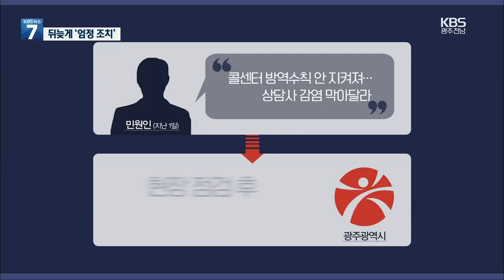광주 콜센터 집단감염 전 ‘마스크 미착용’ 신고 있었다 / KBS 2021.02.24.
[앵커]

 이처럼 보험사 콜센터에서 대규모 집단감염이 발생하면서 방역당국에는 비상이 걸렸습니다.

 그런데 이달 초 해당 콜센터에서 이미 방역수칙을 한 차례 위반한 것으로 확인됐습니다.

 [리포트]

 방역당국은 집단 감염이 발생한 콜센터의 긴급 방역과 위험도 평가를 위해 어제 현장을 방문했습니다.

 하지만 방역수칙은 잘 지켜졌다고 판단했습니다.

[박향/광주시 복지건강국장/어제 : "아크릴판 칸막이가 일어섰을 때 키높이 이상으로는 구성이 돼있었고요. 콜센터 상담을 할 때 방역 수칙은 대체로 잘 지켜진 편이었다고 합니다."]

 하지만 이 콜센터는 이미 한 차례 방역 수칙을 위반한 것으로  확인됐습니다.

 광주에 사회적 거리두기 2단계가 시행되고 있던 지난 1일, 콜센터에서 방역 수칙이 제대로 지켜지지 않고 있다며 상담사들이  코로나19에 감염되지 않도록 조치해달라는 민원인의 요청이 있었고, 광주시가 나흘 뒤 콜센터를 방문해 일부 직원들의 마스크 미착용을 적발했습니다.

 명백한 방역수칙 위반인데 광주시는 주의 조치와 함께 협조 요청만 하고 돌아갔습니다.

 이후 재방문을 통한 추가 점검은 없었습니다.

 지난해  서울 구로구 콜센터 집단감염 이후 콜센터의 감염 취약성이 알려지면서 서울시가 선제검사에 나서 숨은 확진자를 찾았던 것과 달리 표본검사 등 적극적인 조치도 이뤄지지 않았습니다.

 광주시는 평소 콜센터들에 방역물품을 나눠줬고, 여러 차례 현장을 점검했다며 필요한 조치는 충분히 했다는 입장입니다.

 [전영복/광주시 여성일자리 담당 : "작년부터 올해 지금까지 (현장 점검) 4백여 회를 했거든요. (콜)센터별로 6회 정도. 표본조사 이런 부분들은 저희가 계속적으로 현장점검이라든지 방역활동을 하는데 검토해보겠습니다."]

 광주시는 뒤늦게 해당 콜센터의 방역수칙 준수 여부를 조사한 뒤 위반사항이 발견되면 엄중 조치하겠다고 밝혔습니다.

 촬영기자:박석수